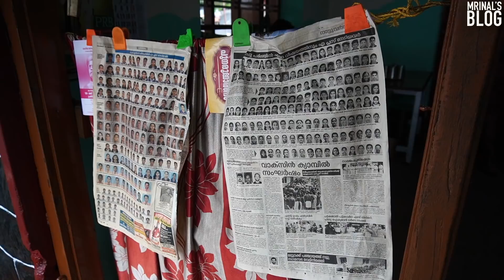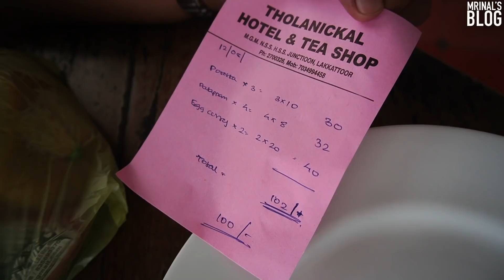പച്ച മനുഷ്യരുടെ പാലപ്പവും പൊറോട്ടയും - Tolanickal Hotel, Kottayam